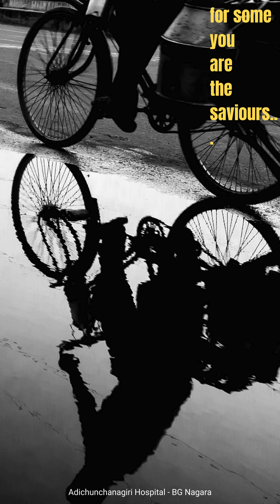Adichunchanagiri Hospital Salutes all Nursing Staff!!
Let's all give a round of applause to the amazing nurses at Adichunchanagiri Hospital - BG Nagara!

Their exceptional service and dedication truly make a difference in so many lives. Thank you for all that you do!